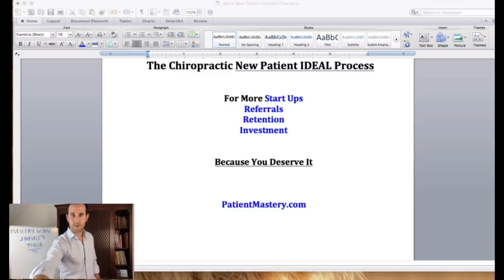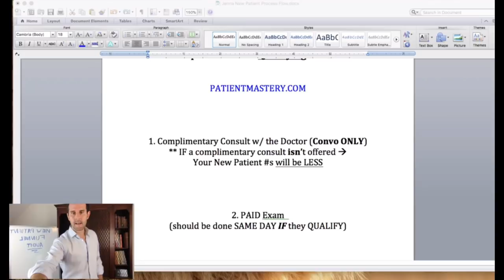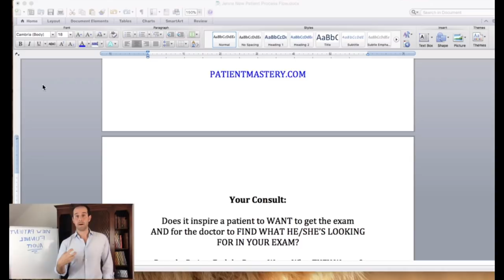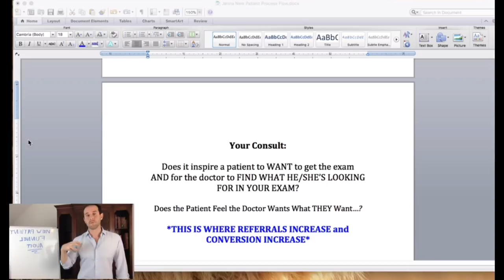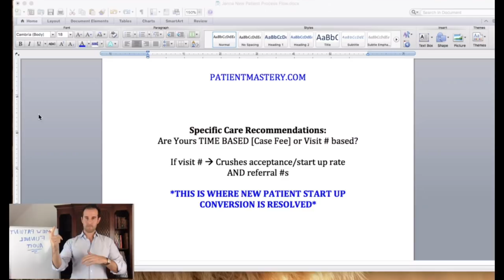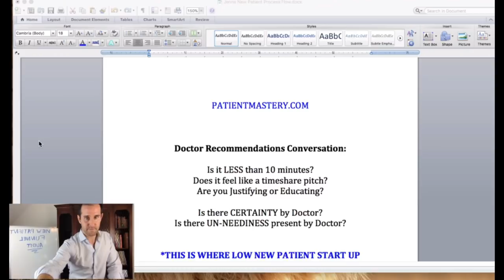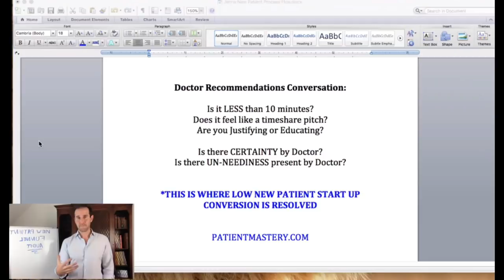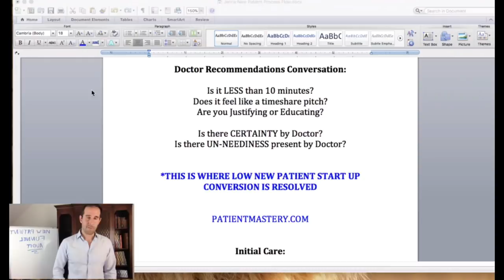The Ideal Chiropractic New Patient Process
📈Chiropractors: I help great DCs just like you grow your practice faster with a proven process to increase your collections by $20K/month with more time off weekly and become the Go-To Doctor.

 * ABOUT DR. JOSH WAGNER*

Dr. Wagner teaches Chiropractors to become the Go-To Doctor and have your best collections with more time off.

Patient Mastery is the proven process to achieve financial freedom as a Chiropractor with 3 day weekends delivering the exceptional new patient experience.

 * FREE RESOURCES *

✔️ Case Study: DC goes from burnt out at $18K/month to over $90K/month with more time off:

✔️ Free Book: Dr. Wagner’s new book for transforming your success mindset